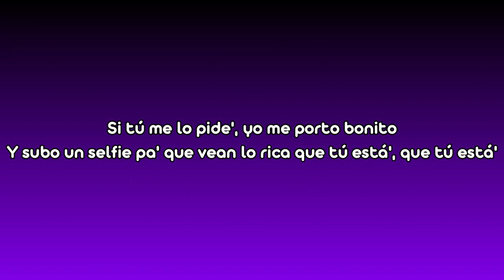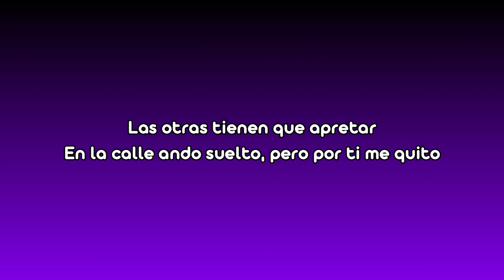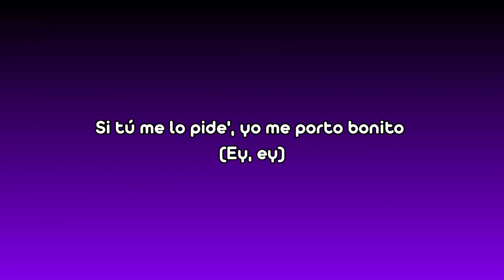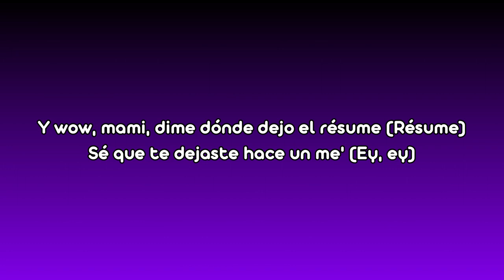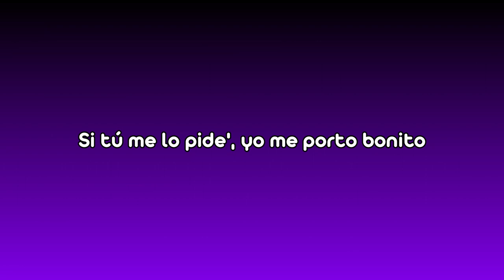Me Porto Bonito - Bad Bunny ft . Chencho Corleone Lyrics | Un Verano Sin Ti